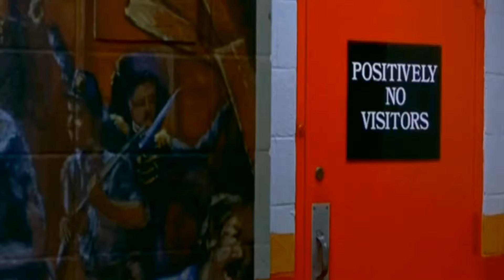Motivational Speach with Karl as Al Pacino